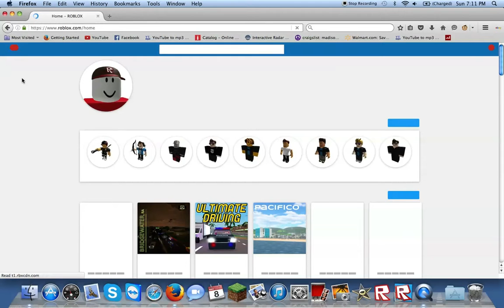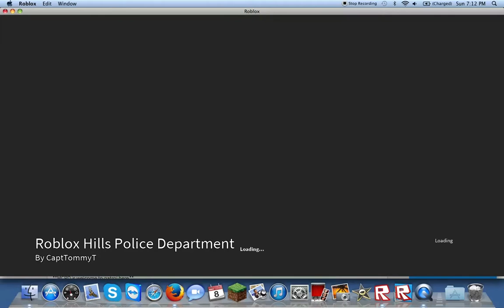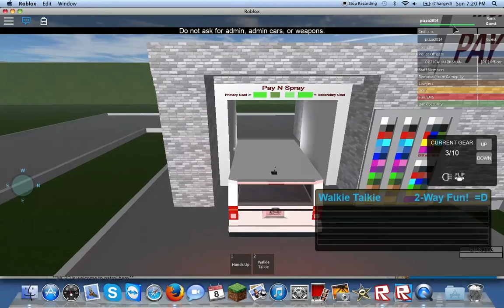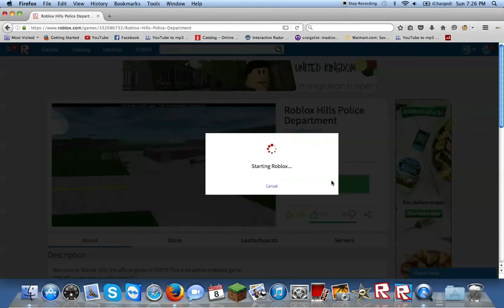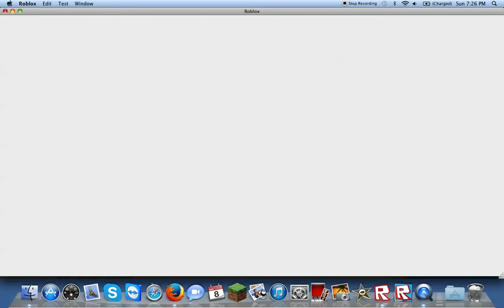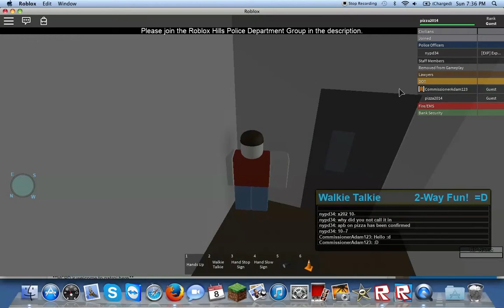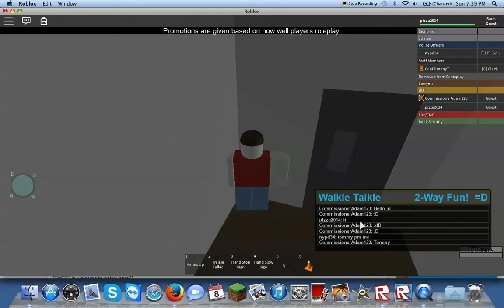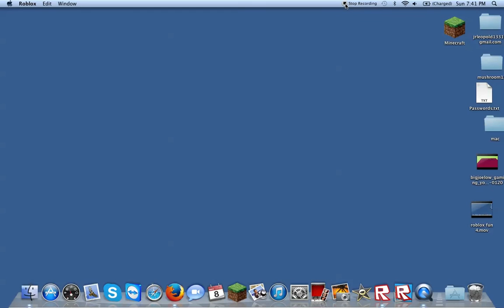roblox chase part 2